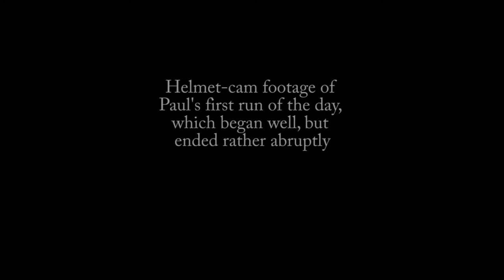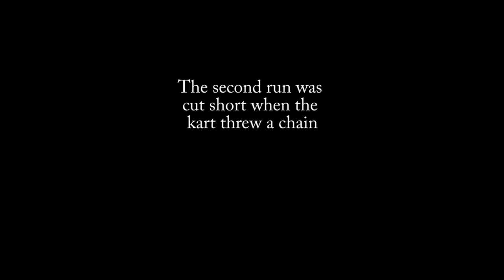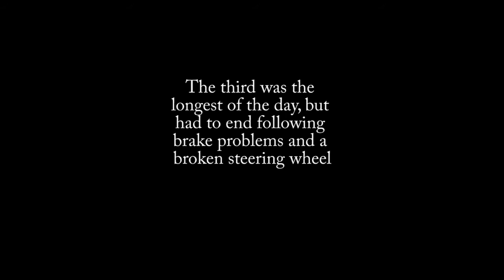Kart racing at MTTI - Session Three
Helmet camera footage of Paul Ring's three runs on the track at MTTI RACEWAY PARKing lot. The first run began well, but ended rather abruptly. The footage is uncut, as I am still learning Adobe Premiere and I wanted to post the video as soon as possible.